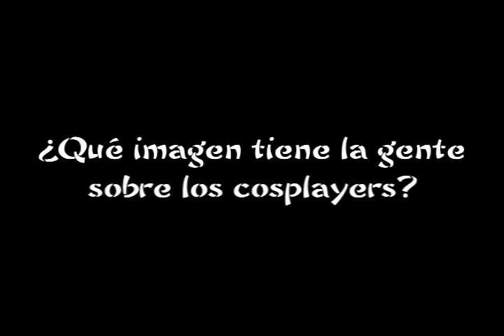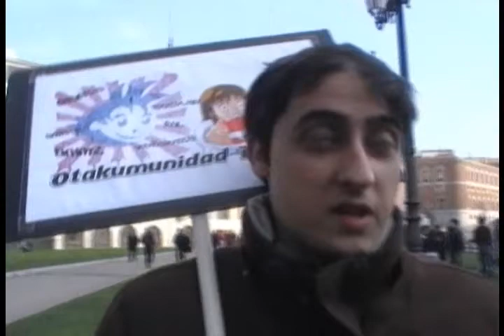Documental - ¿Qué es el cosplay? (Parte 1/3)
Este es un documental que he hecho junto con unas amigas para un trabajo de la universidad. Quiere dar a conocer lo que es el cosplay, para aquellas personas que no sepan o que no tengan una idea muy exacta y también es una forma de darles voz a los cosplayers para que ellos se expresen.
En definitiva, es un documental que pretende acercar al público a una aficción poco conocida y con opiniones muy dispares, como podemos ver en el documental.